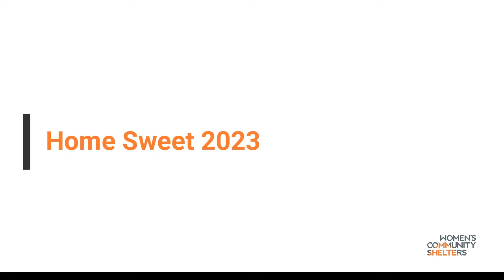Women's Community Shelters November Newsletter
The latest network and sector news from WCS.